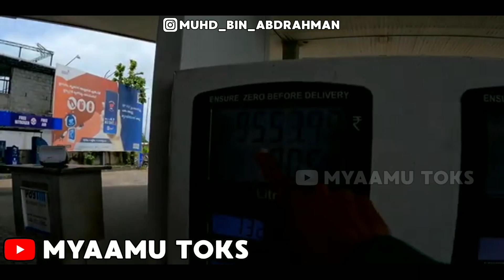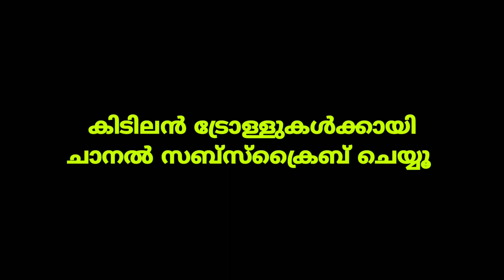Mallu Traveler Troll | Raptorൽ കേറിയാൽ ന്റെ സാറേ...പിന്നെ ചുറ്റുള്ളതൊന്നും കാണാൻ പറ്റൂല...👐😃